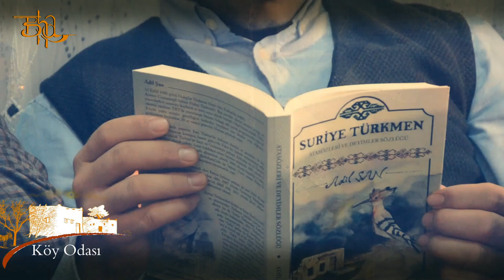Köy Odası 3. Bölüm Çütlük Köyü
Asırlardır süregelen Köy Odası kültürünü gelecek nesillere aktarmak için hazırladığımız Köy Odası programının, Üçüncü bölümünü 2018 yılında Çütlük (Çiftlik) köyünde çektik. Bizleri odasında ağırlayan Abdurrahman Tiryakioğlu ve Oğullarına çok teşekkür ederiz. Bu bölümde Aptal Tahsin ve Öksüz Oğlan hikayelerini konu aldık.

Suriye Türkmenleri ile alakalı tüm videoları kanalımdan takip edebilirsiniz.